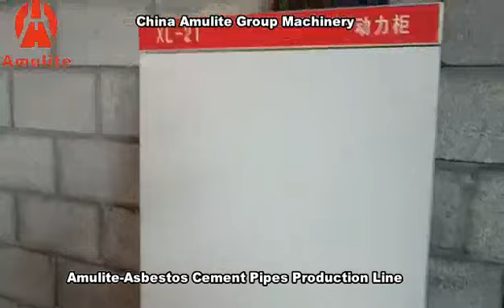Линия по производству асбестоцементных труб Amulite 2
Сильная команда R&D и большие ежегодные фонды исследований создали позицию "AMULITE" в индустрии оборудования строительных материалов в стране и за рубежом. Компания стремится к выживанию за счет качества и репутации, развитию за счет реализма и инноваций, и строго соблюдает 5S управление объектом и систему управления качеством ISO9001. В условиях жесткой конкуренции мы завоевали похвалу и признание наших клиентов благодаря высокой самоотдаче и хорошему отношению к обслуживанию всего персонала. Наша компания готова предоставлять высококачественные продукты и услуги клиентам в стране и за рубежом с хорошей репутацией и изысканными технологиями.
Томми
Китайская группа Amulite
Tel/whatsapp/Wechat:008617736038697